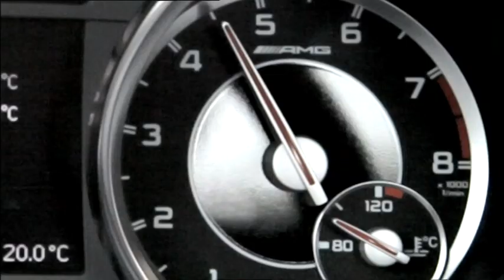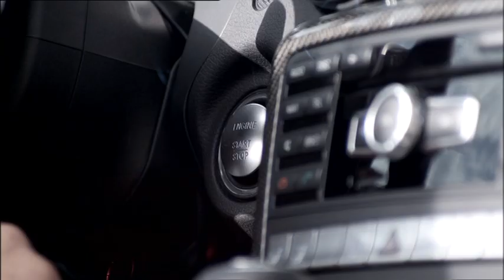2012 Mercedes SLK55 AMG trailer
Mercedes has officially unveiled the 2012 SLK55 AMG, ahead of its debut at Frankfurt Motor Show.

Looking decidedly aggressive, the model is distinguished by a new front fascia, aerodynamic side skirts and LED daytime running lights. Out back, there's a rear diffuser, a trunk-mounted spoiler and a four-tailpipe exhaust system.

Interior changes are minor, but the cabin is outfitted with AMG sports seats (with AIRSCARF), a revised instrument cluster and brushed aluminum trim.

Power comes from a new, naturally-aspirated 5.5-liter V8 engine with 422 PS (310 kW / 416 hp) and 540 Nm (398 lb-ft) of torque. It is connected to an AMG SpeedShift Plus 7G-TRONIC transmission which enables the roadster to accelerate from 0-60 mph in 4.5 seconds, before hitting a limited top speed of 155 mph (250 km/h). Additionally, thanks to an engine start/stop system and AMG Cylinder Management, the SLK has an average fuel consumption of 8.5 L/100 km (27.6 mpg US / 33.2 mpg UK).

On the handling front, the model has high-performance brakes (which measure 14.2 inches front / 13 inches rear) and a sport-tuned suspension with Torque Vectoring and AMG Direct-Steer. The former system applies the brakes to improve cornering, while the latter system promises "outstanding road feel and sharp handling in all driving situations." If that isn't impressive enough, an optional AMG Handling Package adds stiffer suspension tuning, a locking rear differential and a three-spoke steering wheel with Alcantara inserts.

There's no word on pricing, but the 2012 Mercedes SLK55 AMG will be launched in the United States early next year.